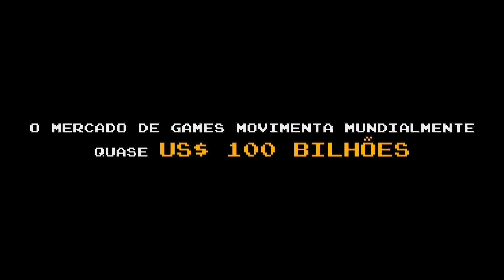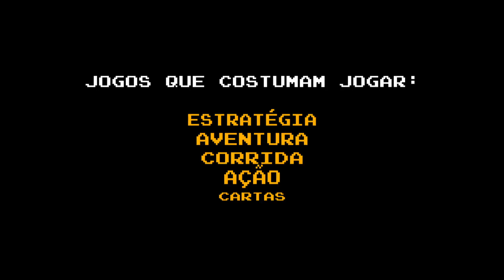Quando o assunto é marca, game deixa de ser nicho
O crescimento dos jogos no mobile e das ações de anunciantes e produtores de conteúdo ampliaram a presença da linguagem no dia a dia dos consumidores